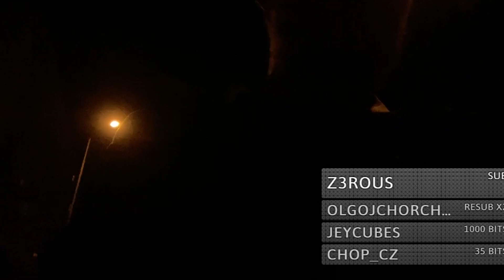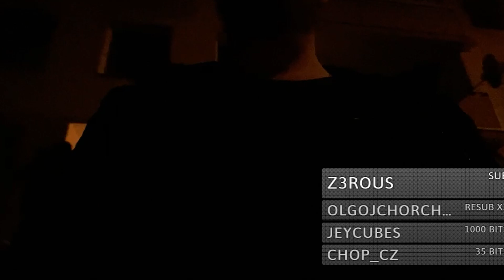Random NPC potřebuje pomoc na nohy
Doufám že se ti video líbilo, nezapomeň dát like a napsat nějaký komentář.